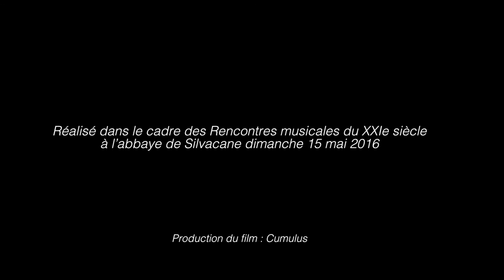RITUELS Zad Moultaka/ Musicatreize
parution du disque "Rituels"le 25 novembre 2016 sur  le label l'empreinte digitale, ensemble Musicatreize direction Roland Hayrabedian. Quatre œuvres d’essence vocale explorent les notions de sacré et de communauté, à travers des rituels imaginaires, archaïques et contemporains.